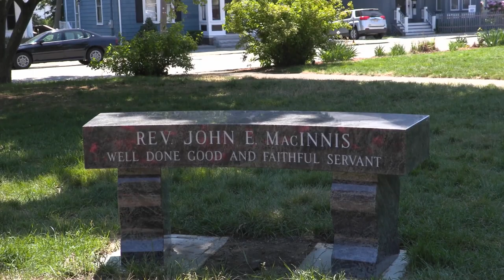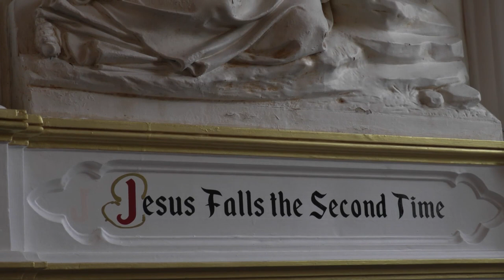Celebrating St. John the Baptist Parish's 150 Years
GraVoc produced a cinematic feature to commemorate the 150-year journey of the Parish of St. John the Baptist. The video captures the parish's long, rich history and its meaningful impact on parishioners.